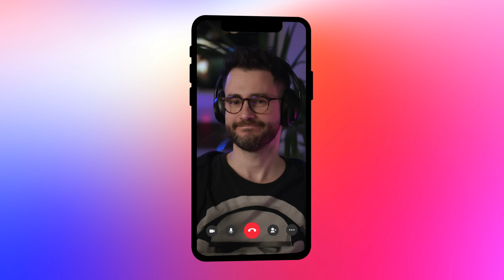Reliable Cloud Solutions with Leaseweb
Wherever your business is, you can rely on us. With our top-notch global network and personal touch, you can rest assured your business is in excellent hands. Whether it's cloud services or dedicated servers, we deliver the best price-performance ratio to take your business to the next level.

About Leaseweb

Leaseweb is a leading Infrastructure as a Service (IaaS) provider serving a worldwide portfolio of 20,000 customers ranging from SMBs to Enterprises. Services include Public Cloud, Private Cloud, Dedicated Servers, Colocation, Content Delivery Network (CDN), and Cyber Security Services supported by exceptional customer service and technical support. With more than 80,000 servers, Leaseweb has provided infrastructure for mission-critical websites, Internet applications, email servers, security, and storage services since 1997. The company operates 25 data centers in locations across Europe, Asia, Australia, and North America, all of which are backed by a superior worldwide network with a total capacity of more than 10 Tbps. Leaseweb offers services through its various subsidiaries, which are Leaseweb Netherlands B.V., Leaseweb USA, Inc., Leaseweb Asia Pacific PTE. LTD, Leaseweb CDN B.V., Leaseweb Deutschland GmbH, Leaseweb Australia Ltd., Leaseweb UK Ltd, Leaseweb Japan KK, Leaseweb Hong Kong LTD, and Leaseweb Canada Inc.